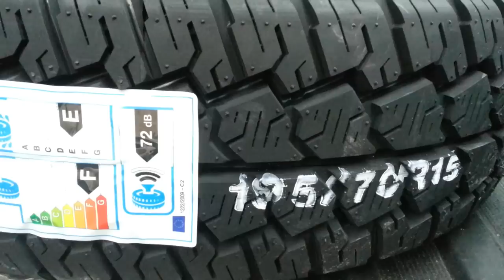Winterreifen bzw. Ganzjahresreifen für den Pommes Män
Winterreifen bzw. Ganzjahresreifen heißen M&S Reifen und selbst dort gibt es Unterschiede. M&S ist nicht gleich M&S und die Schneeflocke als Symbol sollte auch immer drauf sein. Als Pommes Män habe ich heute mal den Reifenwechsel vollzogen und mir neue Allwetterreifen gegönnt.